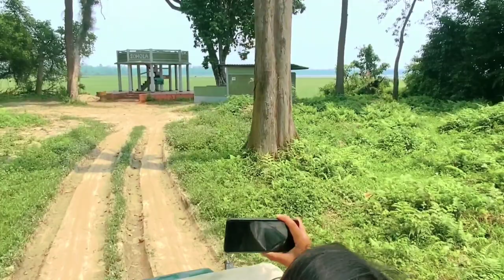Trip to Kaziranga National Park | Visiting Kaziranga National Park | Jeep Safari at Kaziranga Park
Kaziranga National Park a world heritage site is famous for the Great Indian one horned rhinoceros. It is located in the Golaghat and Nagaon district of Assam. The landscape of Kaziranga is of sheer forest, tall elephant grass, rugged reeds, marshes & shallow pools.
Kaziranga National Park is one of the last areas in eastern India undisturbed by  human presence. It is inhabited by the world's largest population of one-horned rhinoceroses, as well as many mammals, including tigers, elephants, panthers and bears, wild water buffaloes, wild boar, deer, and thousands of birds.

Fauna in Kaziranga National Park
The land of Kaziranga boasts the largest population of greater one-horned rhinos and wild water buffaloes. Apart from them, the national park is home to Royal Bengal Tigers, swap deer, Asian elephants which along with one-horned rhino and wild water buffaloes form the Big Five. Kaziranga is also inhabited by 30+ mammalian species out of which 15 species of animals come under the threatened category.  The national park is also rich in the population of avifauna.

Popular Species of Reptiles Found in Kaziranga

Alligator, Crocodile

Kaziranga Park remain closed from 01 May till 31 Oct every year for the visitors. Therefore
November to April is the best time to visit Kaziranga National Park.

Summer (April to May): During this time of the year, the climate remains dry and windy; one can find animals around the water bodies.

Monsoon (June to September): From June till September, the region receives heavy rain, approximately 2,220 millimeters (87 in); thus the climate remains hot and humid. The park remains closed from May to October due to warnings of Brahmaputra river floods.

Winter (November to February): Perhaps the best time to visit the Kaziranga National Park as the climate is mild and dry. Chances of spotting rhinos are more in winter as the grass burn off and the background becomes clearer.

Safari Timings
To promote wildlife tourism in Assam, Kaziranga Park authorities organizes a jeep and elephant safari tour.

Morning Jeep Safari: 8:00 AM to 10:00 AM Afternoon Jeep Safari: 02:00 PM to 04:00 PM
Elephant Safari Timing
Morning: 05:30 / 06:30
Morning: 06:30 / 07:30